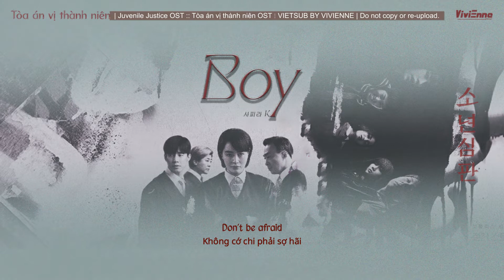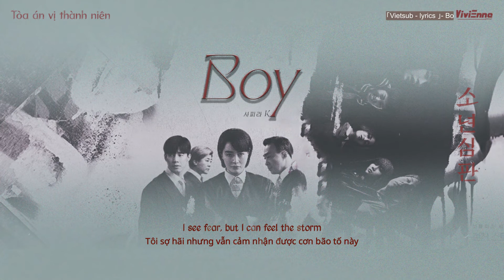「𝗩𝗶𝗲𝘁𝘀𝘂𝗯 - 𝗹𝘆𝗿𝗶𝗰𝘀 」- 𝗕𝗼𝘆 • 𝗦𝗮𝗳𝗶𝗿𝗮.𝗞 | 𝗝𝘂𝘃𝗲𝗻𝗶𝗹𝗲 𝗝𝘂𝘀𝘁𝗶𝗰𝗲 𝗢𝗦𝗧 :: 𝗧𝗼̀𝗮 𝗮́𝗻 𝘃𝗶̣ 𝘁𝗵𝗮̀𝗻𝗵 𝗻𝗶𝗲̂𝗻 𝗢𝗦𝗧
Software used: Adobe Photoshop, Flimora9
• Credits •
Edit & translation: Vivienne